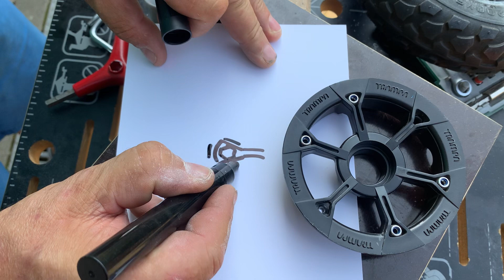20. August 2023